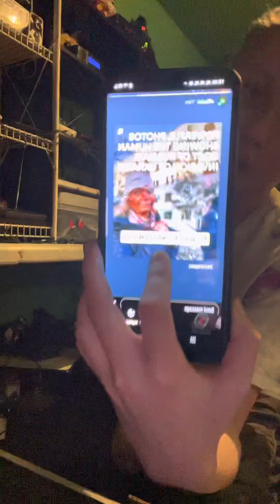World War III (Awareness Video)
I do not know how this is going to end but I hope people in the Ukraine are safe and they stay in the bomb shelter this is going to end up turning into a tragic event who do you think will win Russia or Ukraine I vote for Russia￼